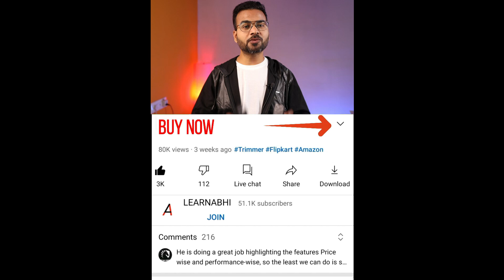Dizo Trimmer Kit vs Mi Trimmer | Best Trimmer under ₹1000 in India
Boya Mic
Maono Mic